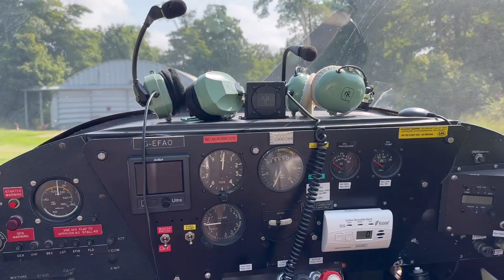Jean & Guin Go Flying